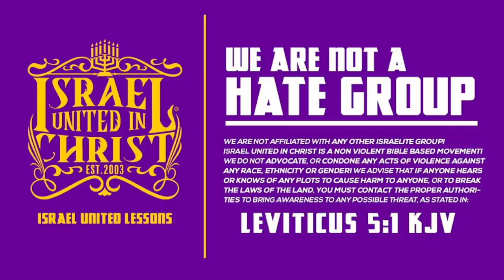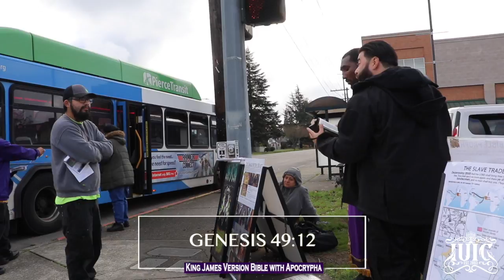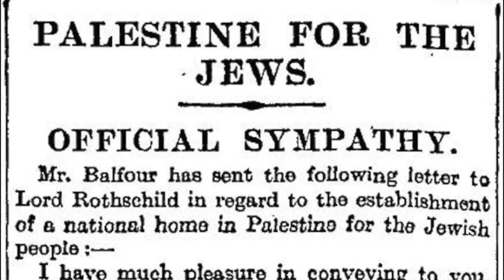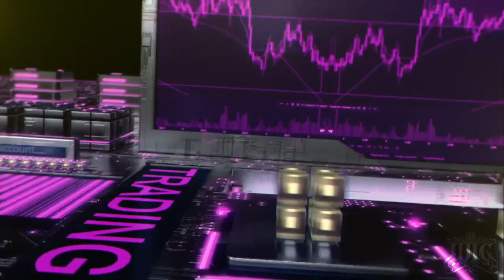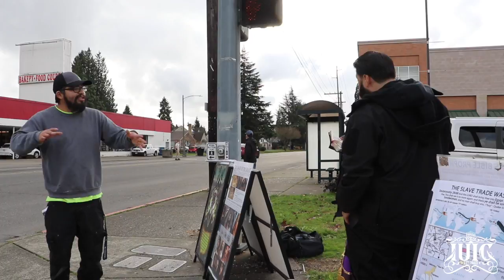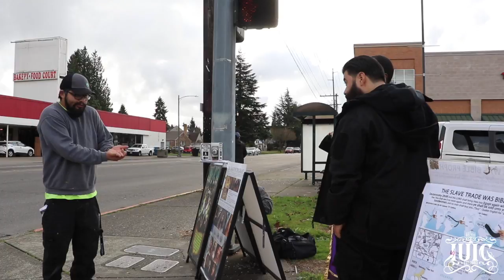IUIC: "JESUS CHRIST OF DENMARK???"